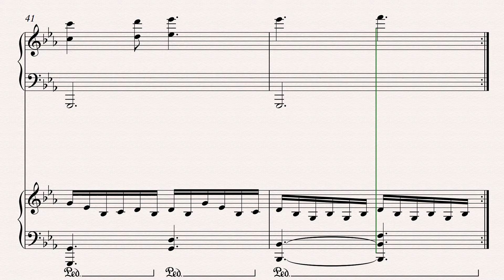Minimalist Piano Duet 2